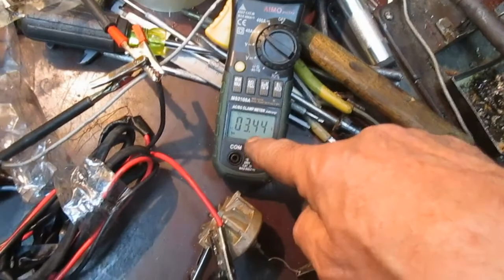TOYOTA DENSO 89275-65010 137300-8120 24V 7c064 substitution commutator